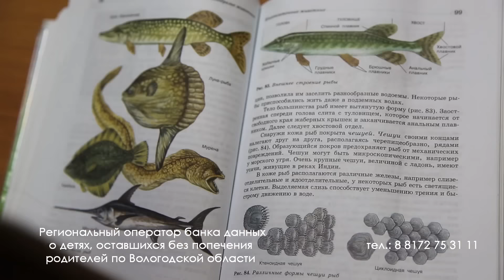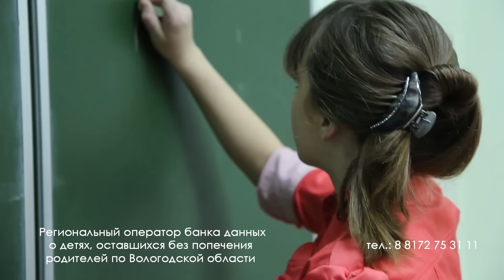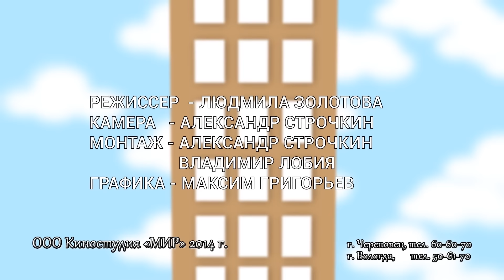10 ВСЯКИЕ ФОКУСЫ ДЕНЬ МАТЕРИ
"Всякие фокусы" - цикл программ для детей, которые создаются творческой группой детей-актеров, детей-сценаристов, детей-мультипликаторов, операторов и монтажёров Киностудии "МИР". Стиль программы "поисково-познавательный", где в "фокус" - поле зрения подростков, попадают темы интересные им. А раз интересно, то стоит углубится в проблему подробнее, искать ответы на вопросы, общаться с удивительными людьми и быть в центре событий.

Киностудия "МИР", специально для Областного телеканала "Русский Север" создает программу "Всякие Фокусы". Приглашаем сниматься в передаче и кино! Новые лица, это всегда здорово! Звоните! В Вологде 50-61-70, Череповце 60-60-70.